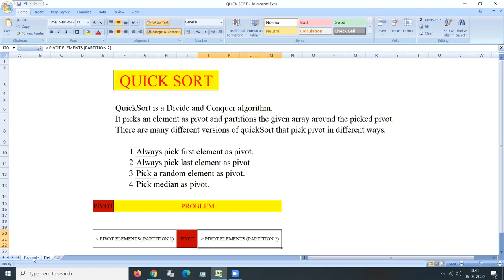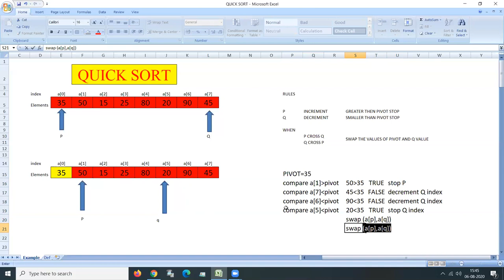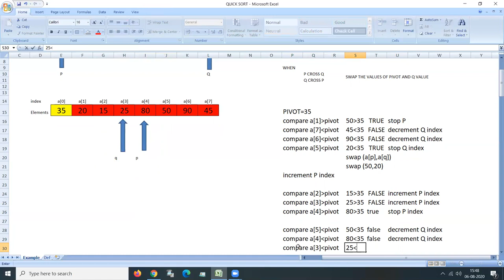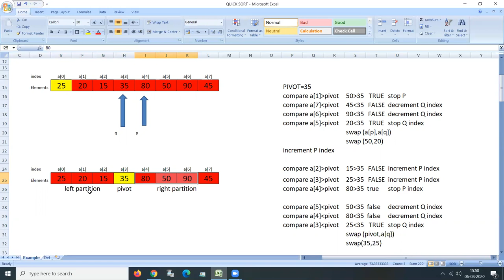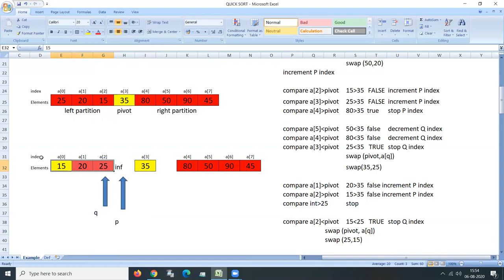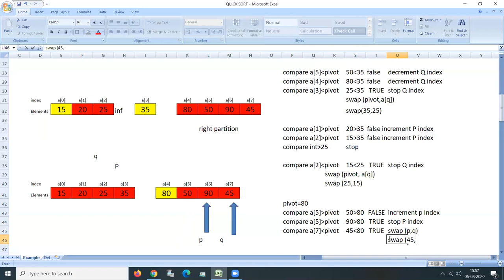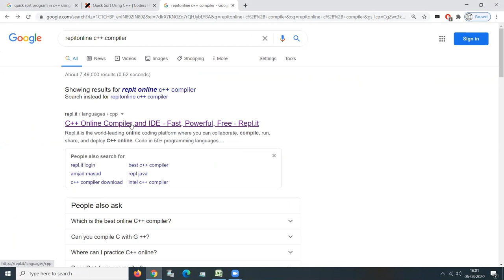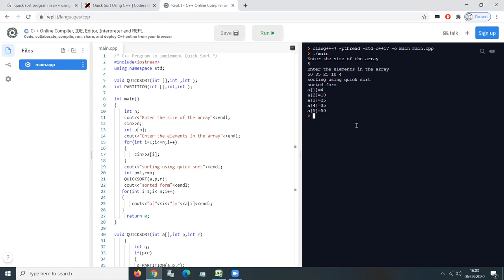QUICK SORT (Prof A.Viswanathan )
Prof A.Viswanathan
Assistant Professor
PG & Research Department of Computer Science
Islamiah College [Autonomous] Vaniyambadi-2